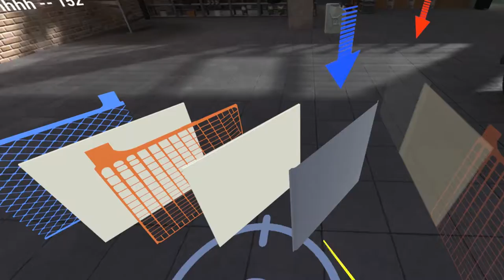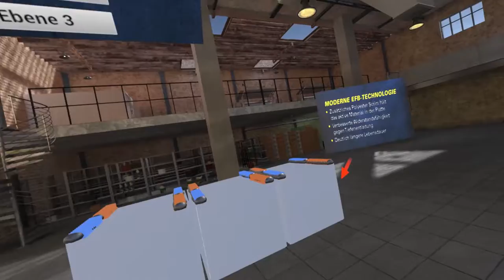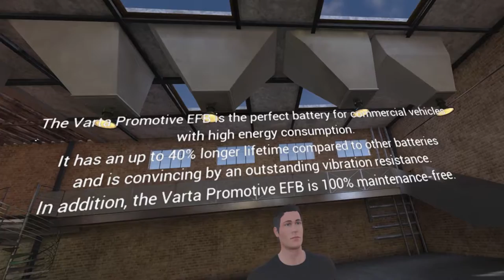VR Game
Application for "Varta": mini-game for kids at exhibitions.

soundtrack: Michett - Artificial anxiety